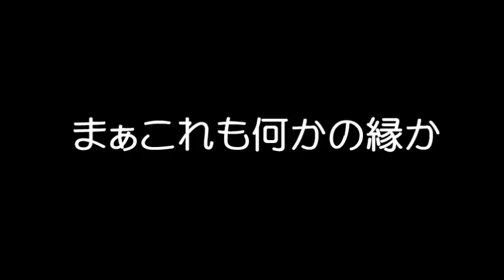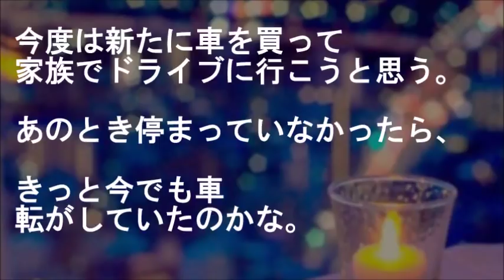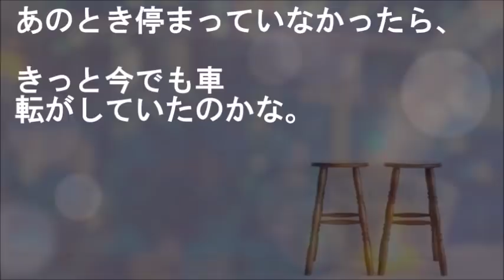夜の山道を車で走ってたら「東京！」と書いた段ボール掲げた女性が手を振ってて、怪しく思いつつも車を停め話を聞いてみた→後日…【馴れ初め 武勇伝 感動する話 スカッとする話】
『明るい所まででいいので乗せて貰えませんか』

夜の山道を車で走ってたら「東京！」と書いた
段ボール掲げた女性が手を振ってて、
怪しく思いつつも車を停め話を聞いてみた→後日…

【恋愛・結婚 馴れ初め話 武勇伝 感動する話 スカッとする話】

★隣に住む体格の良い女の子が食料を恵んで欲しいと訪ねてきて、その日だけのハズが不思議な関係に…【馴れ初め 大学生 感動する話 スカッとする話】

★見知らぬ女が俺の部屋に居て、手には隠してたはずのコレクション本…←これが中３の時で…【馴れ初め 年上の女性 家族 感動する話 スカッとする話】

★【馴れ初め】散々飲んで、旅館に１人で寝たはずが見知らぬ美人の悲鳴で起こされた【感動する話 スカッとする話】

★【神展開】妹「お兄ちゃんの様子が変！」兄の部屋を盗聴して観察していたが、姉は妹を怪しく思い自分も盗聴されていたw→その結果が衝撃すぎた…【感動する話】